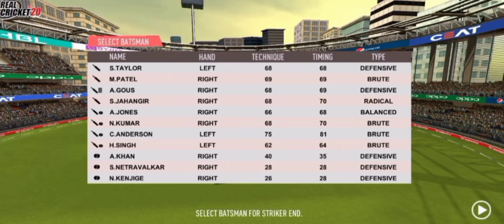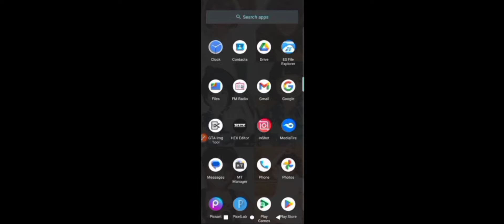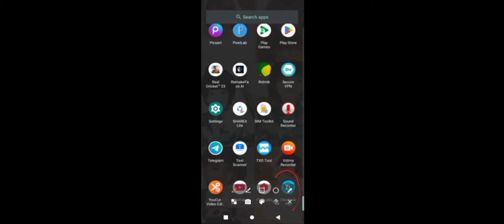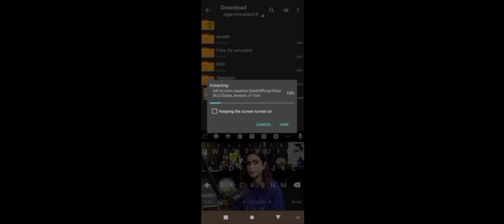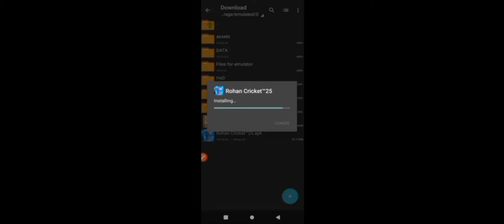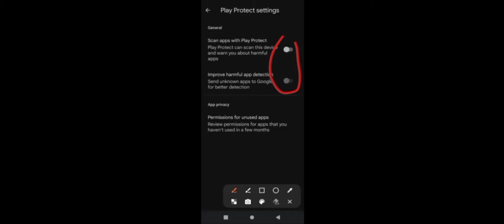Rohan Cricket™25 game release | Update Squad,Jersey,Background,Jyostick,New Tournaments,New Teams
Game feathers  -

All teams update squad and jerseys with test teams.
All teams squad update odi,t20i & test
Odi & T20i teams in quick match like rc24.
New teams - USA,Uganda,Canada,Namibia,Bangladesh Master & Zimbabwe Master
T20i teams t20i world cup 2024 jerseys.
New tournament - World Cup 2023 & T20i World Cup 2024.
World Cup 2023 with real fixtures
Real faces famous players - Virat,Babar,Shakib,Williamson,Buttler,Rohit,Russell,Stokes etc.
India T20i teams T20i World Cup jerseys with two stars
World Cup 2019 teams added in quick match
New Jyostick
New scoreboard
New adboard